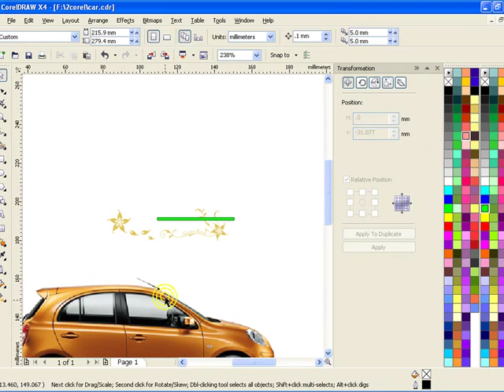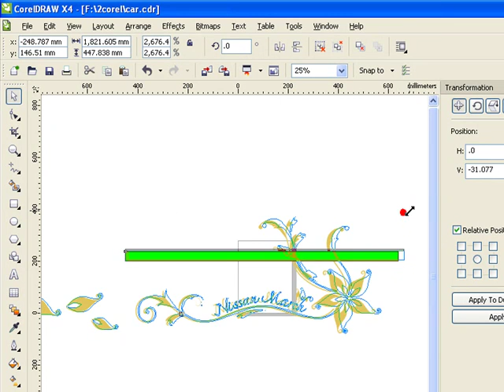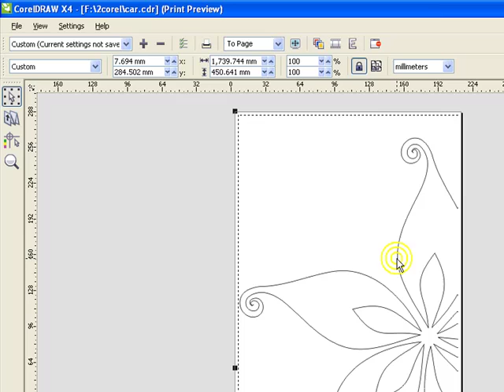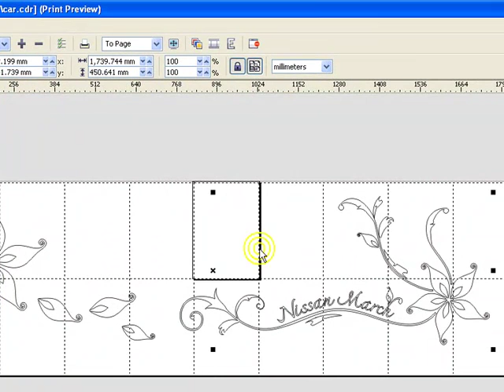199.Create a Car sticker with Printer A4 วิธีขยายแบบทำแพทเทิร์นสติกเกอร์ติดรถด้วยตัวเอง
วิธี ขยายแบบตัดสติกเกอร์ติดรถ ด้วยเครื่องพิมพ์ ขนาด A4 แล้วสั่งพิมพ์แบบต่อใน CorelDRAW เพื่อเป็นต้นแบบนำไปตัดสติกเกอร์ติดรถจริงๆ ทำเองได้ แค่มีเครื่องพิมพ์A4 ,สติกเกอร์ PVC ,คัดเตอร์ และไอเดียในการออกแบบด้วย CorelDRAW แค่นี้ก็ทำเป็นอาชีพได้  ติดแบบนี้ คันล่ะ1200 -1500